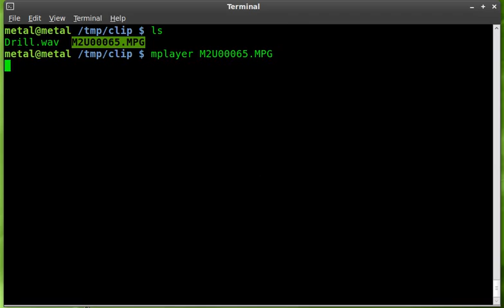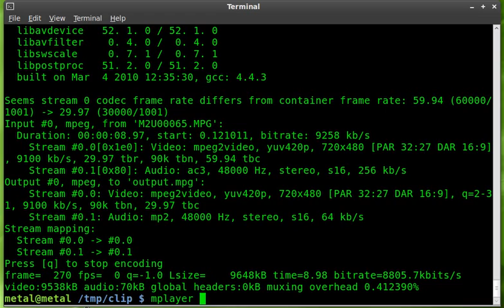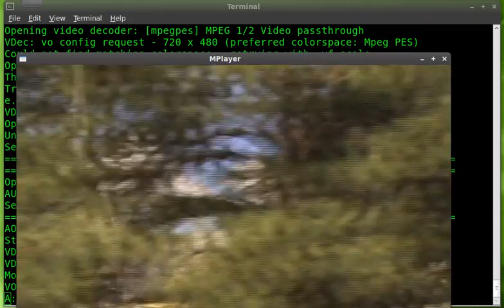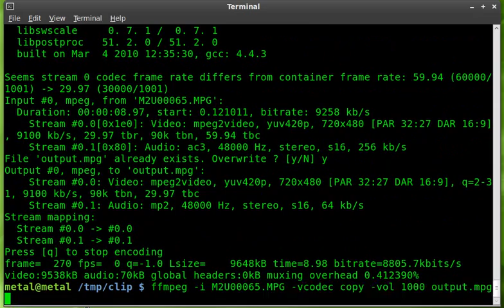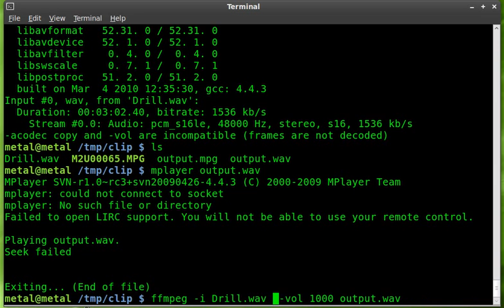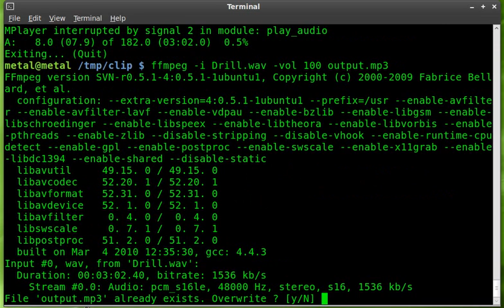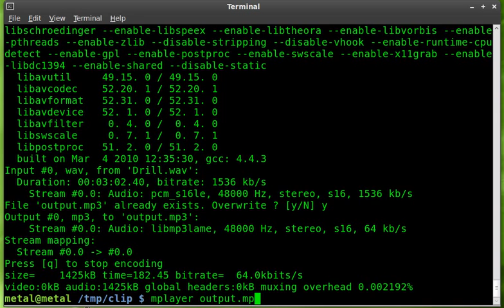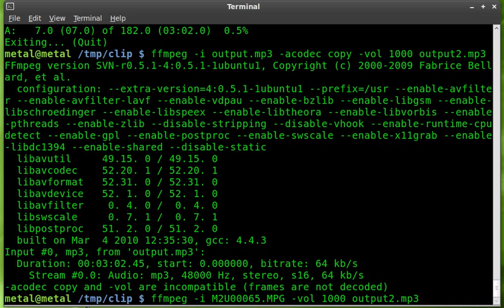FFMPEG - Volume Control